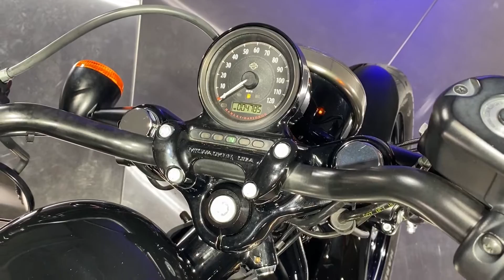2015 Harley Davidson Sportster Forty Eight